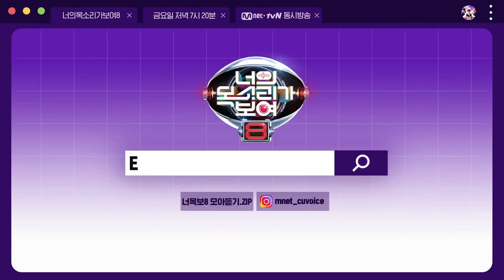[너목보8] ♬귀호강 타임♬ EP.3 실력자 모아듣기#너의목소리가보여8 | I Can See Your Voice 8 EP.3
[너목보8] ♬귀호강 타임♬ EP.3 실력자 모아듣기

매주 금요일 저녁 지친 고막 힐링 타임♪
환호성이 절로 나오는 88한 실력자 노래 모아듣기♬

88한 재미와 8딱이는 반전! ∞무한 재미 보장∞
전국민 대반전 음악 추리쇼‹너의 목소리가 보여8›
★매주 금요일 저녁 7시 20분 Mnet/tvN 동시방송★